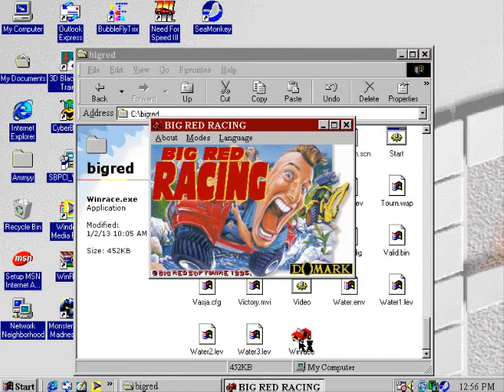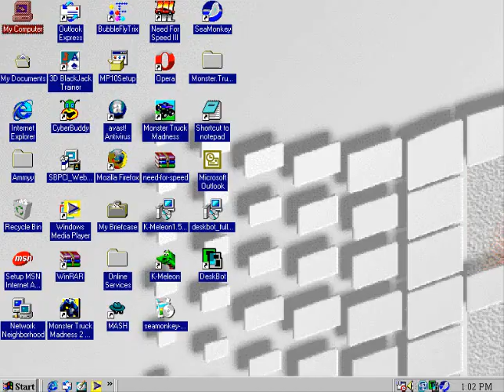Big Red Racing in Windows 98 using VMware Workstation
This video shows Big Red Racing game running in Windows 98 using VMware Workstation.

The purpose of the video is to show what virtual machine software you can use, and on which version of Windows you can run the software. Some old programs that were designed to work on older Windows can be run in newer Windows; unfortunately, not all programs will work properly. So to run an old program, all you have to do is to use virtual machine software to run a guest operating system.

The game also works on Virtual PC.

Requirements of the game:

Monitor display: 800 by 600 pixels
Color mode: 256 colors

If your monitor display is too big, you can lower the screen resolution in order to run the game. If the game is set in full-screen mode, the game can run slowly. Therefore, change the color display according to the requirements.

Other programs such as Monster Truck Madness, Lion King - Activity Center, Breakfree, and Children Encyclopedia that run in Windows 98 can be used also on VMware Workstation. Moto Racer 2 can be played on Virtual PC, too.